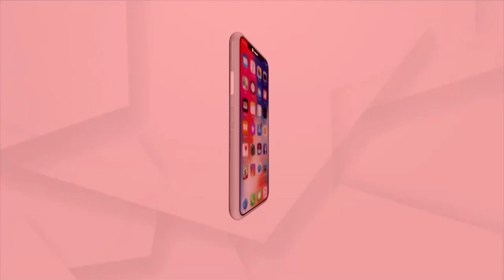ସମ୍ପତି ପାଇଁ ବୃଦ୍ଧ ବାପା ମାକୁ ଘରୁ ତଡିଲା ପୁଅ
ମାତାପିତା ମାନେ କେତେ ଦିଆଁ ଦେବତାକୁ  ପୁତ୍ର ସନ୍ତାନ ଆଶାରେ ମାନସିକ କରିଥାନ୍ତି । ପୁଅଟିଏ ପାଇବା ପରେ ଖୁସର ସୀମାନଥାଏ ବାପାମାଙ୍କର I ସେହି ପୁଅକୁ ଛୋଟରୁ ବଡ଼ କରିବା ପାଇଁ କେତେ ଅଳି ଅର୍ଦ୍ଦଳି ସହି ମଣିଷ ଟିଏ ମଣିଷ ପରି କଲାପରେ ପୁଅ ମାନେ ସମ୍ପତି ପାଇଁ ବାପାମାକୁ ଘରୁ ତଡିଦେଇଥାନ୍ତି I